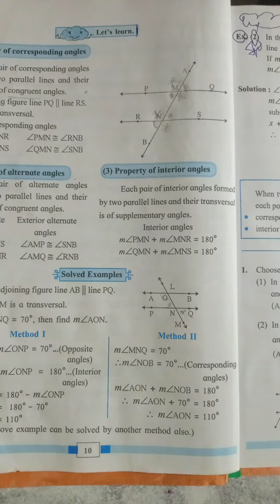Property of interior angles